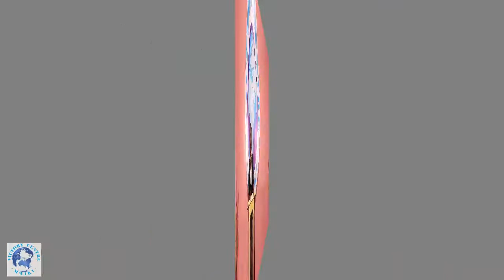OUR GOD HAS TRIUMPHED: By Pst Peter Asinuli. Sunday 19th July, 2020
Ref: Exodus 14:27-31
      : Colosians  1:12-13 & 2:13-15